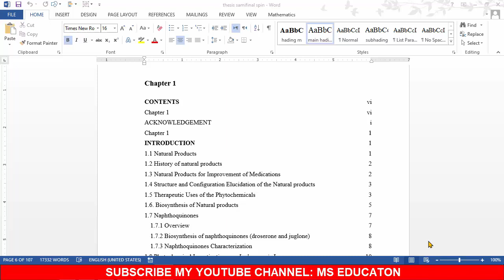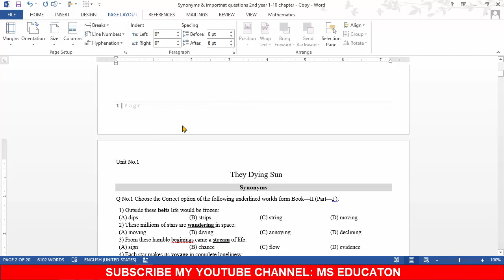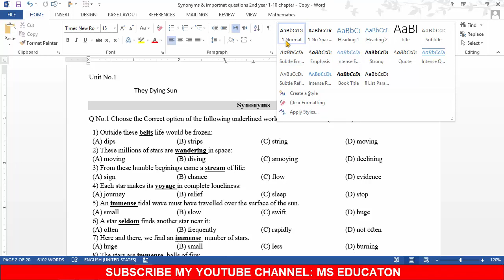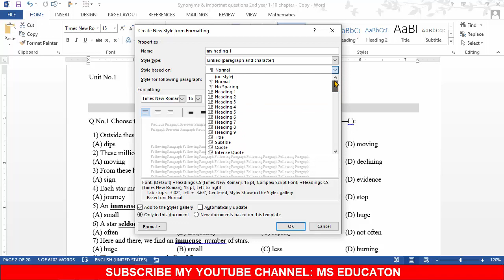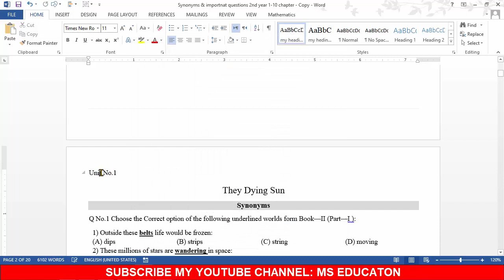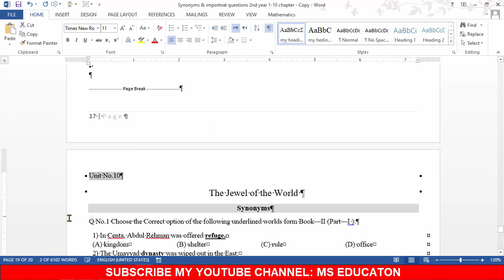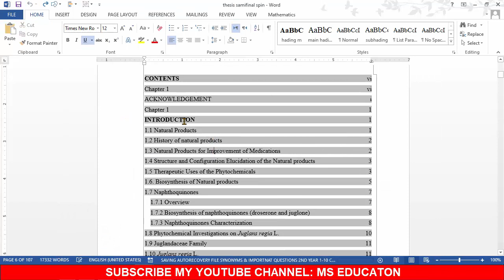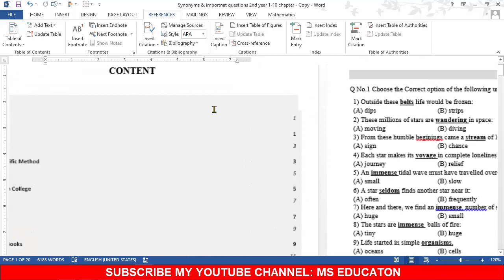How to create table of contents in word | Using Microsoft Word 2013, Word 2016, Word 2019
This is a step by step video on creating the table of contents and modifying the styles using Word 2007 or 2010. The concepts are the same for any word processor.